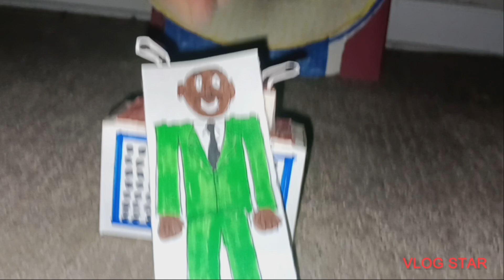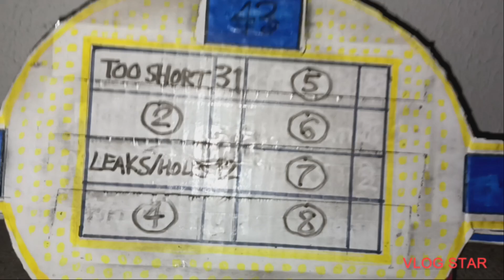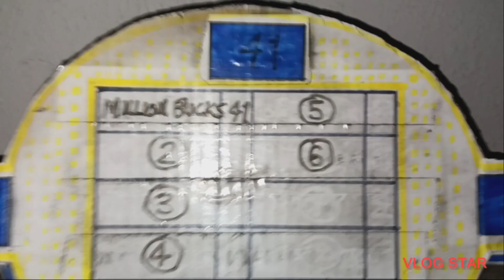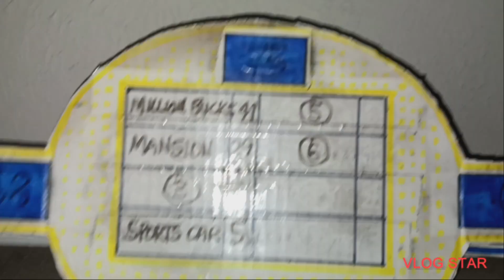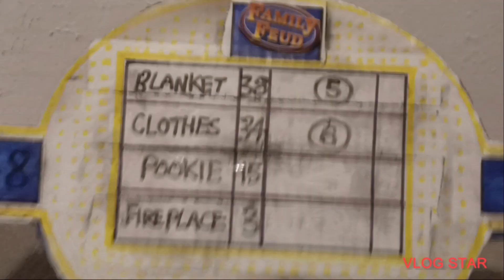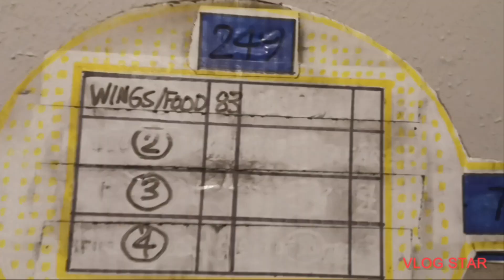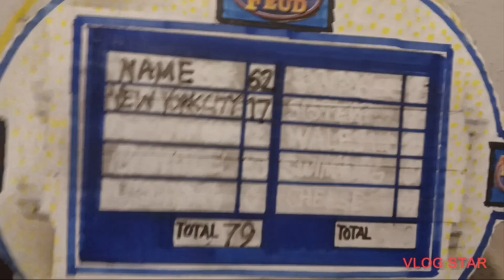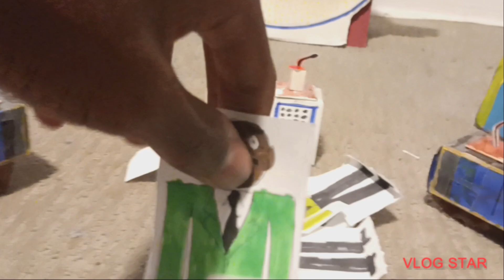Family Feud S25E67 Crockett vs. Parra (February 14, 2024)